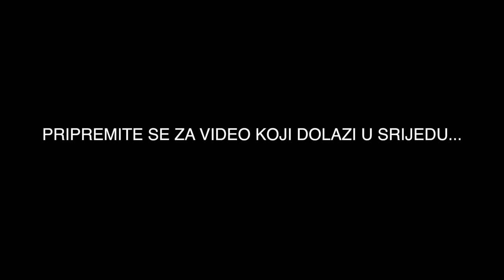Sestra i ja snimamo božićni video |VLOG| MashintheBeauty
U ovom tjednu vas vodim na snimanje božićnih videa, druženje s nećacima ali i u najljepši kafić u Zagrebu- Finjak. Pišite mi u komentarimo što najviše volite gledati u mojim vlogovima!